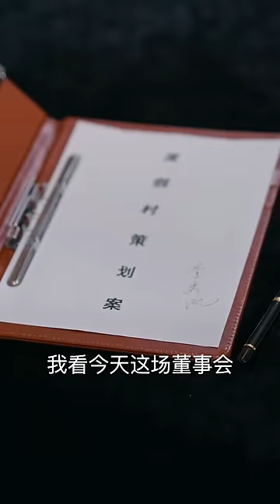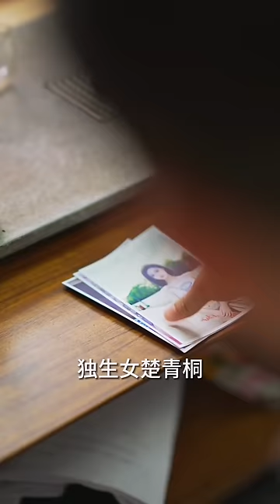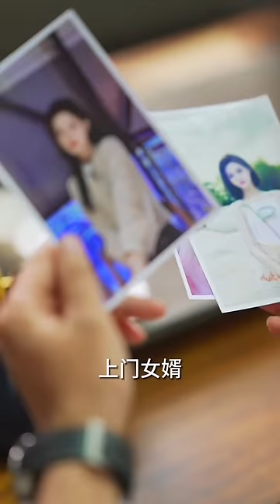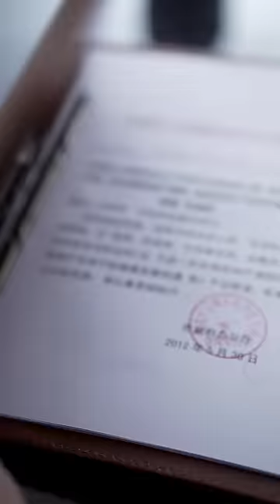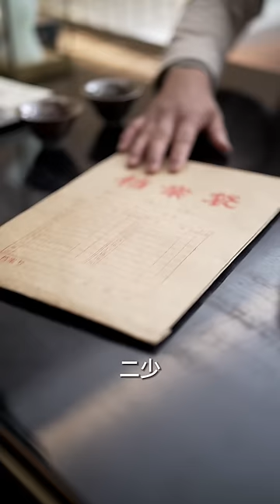【Multi Sub】《重燃》我重生了！上一世身为家族继承人却被弟弟陷害丢了性命，既然重活一次，那定会夺回属于我的一切，所有恩怨将在这一世清算！重生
上一世我爸的私生子陷害，丢了继承人之位还命丧黄泉！没想到我居然重生了，回到了十年前，这一世我定然不会上当，会夺回属于我的一切！新仇旧账我们一起算！